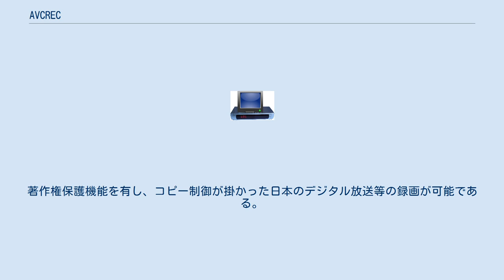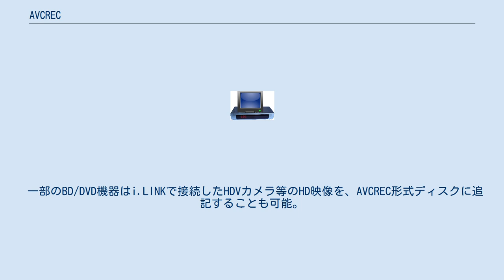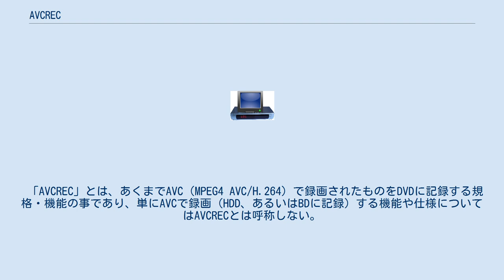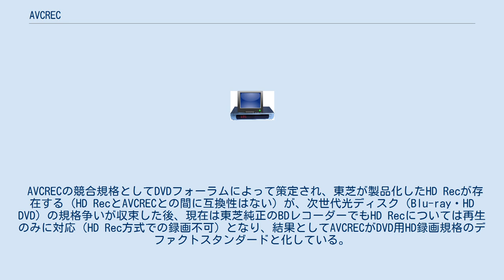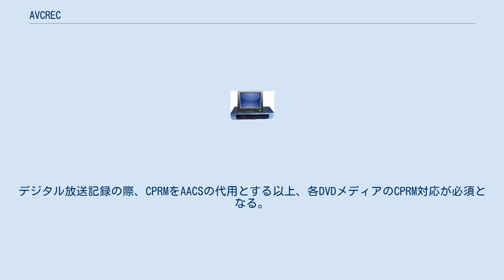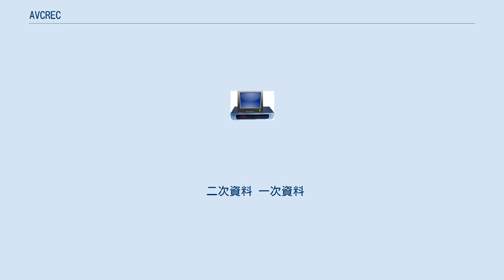AVCREC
AVCREC（エーブイシーレック）とは、Blu-ray Discのアプリケーションフォーマット「BDAV」を応用し、DVD等にデジタルハイビジョン（以下、HD）映像を記録するための規格である。
Blu-ray Disc Association (BDA)により規格化されており、同団体の登録商標（日本第5143777号、AVCRECロゴは日本第5143830号）である。
同規格の仕様は一般には公開されていない。
なおここでのAVCはAdvanced Video Codingの略である。
 HD映像コンテンツをBDより安価なDVDメディア（CPRM対応品）にHD画質、5.1chステレオ音声で記録できる。
 2007年（平成19年）秋以降に日本で発売されたBD/DVD機器はSONY、SHARPを除き多数がAVCRECを採用しておりCPRM対応DVDメディアへのHD録画が可能となった。
MPEG2 TSによる録画の場合はエンコードを伴わない録画、MPEG-4 AVC/H.264による録画の場合はエンコードまたはトランスコード録画となる。
録画可能時間は、フルHDの解像度で片面1層のDVDに約42分〜約5時間、片面2層に約1時間20分〜約9時間30分程度になる。
なお、厳密な録画時間は画質モード（解像度とビットレートの組み合わせ）に依存する。
 一部のBD/DVD機器はi.LINKで接続したHDVカメラ等のHD映像を、AVCREC形式ディスクに追記することも可能。
当初は互換性（特記参照）への懸念から（基本的に）録画したレコーダーでの再生が望ましいとされていたが、AVCREC対応機器が各社より順次リリースされ、PowerDVD、WinDVD等のソフトウェアを活用したパソコンでのAVCREC再生も可能となっている。
 正式対応しているNEC及び富士通のハイエンドPC以外でも一定スペック以上のパソコンにおいて、BD（読み書き両用タイプ）ドライブ及びごく一部のAVCREC対応チューナーボードを装備することによりDVDへのAVCREC保存が可能となる。
 「AVCREC」とは、あくまでAVC（MPEG4 AVC/H.264）で録画されたものをDVDに記録する規格・機能の事であり、単にAVCで録画（HDD、あるいはBDに記録）する機能や仕様についてはAVCRECとは呼称しない。
 AVCRECの競合規格としてDVDフォーラムによって策定され、東芝が製品化したHD Recが存在する（HD RecとAVCRECとの間に互換性はない）が、次世代光ディスク（Blu-ray・HD DVD）の規格争いが収束した後、現在は東芝純正のBDレコーダーでもHD Recについては再生のみに対応（HD Rec方式での録画不可）となり、結果としてAVCRECがDVD用HD録画規格のデファクトスタンダードと化している。
 尚、東芝が2011年（平成23年）末に発売した8番組同時録画対応 BDレコーダーでは DVDへの記録は AVCREC のみとなり、旧来のフォーマットでの記録に対応しない初めてのレコーダーとなった。
 前述のとおり、AVCRECのアプリケーションフォーマットにはBDAVが応用されている（記録データの多重化にはMPEG-2 TSを採用）。
 規格上においては、あくまでもMPEG-2 TSとMPEG-4 AVC/H.264でのSD録画、MPEG-4 AVC/H.264でのHD録画を可能とする。
音声はAAC、ドルビーデジタル、リニアPCMでの記録が可能。
 利用可能メディアはDVD-R・DVD-R DL・DVD-RAM・DVD-RW。
デジタル放送記録の際、CPRMをAACSの代用とする以上、各DVDメディアのCPRM対応が必須となる。
 各社よりAVCRECに対応する様々なハードウェアが製品化され、手頃なHD録画、再生用規格として成熟しつつある。
また、パナソニックと三菱はAVCREC対応DVDレコーダー（BD非搭載）も製品化している。
 ※いずれのソフトでもAVCREC再生には、PC用BDドライブ、Pentium 4同等（Athlon 64、Athlon 64 FX等）以上のCPUが必須。
 その他バッファローが2008年（平成20年）4月、同年末に発売予定のパソコン用地上デジタルチューナーボードでAVCREC記録に対応する構想を明らかにしたがAVCRE...